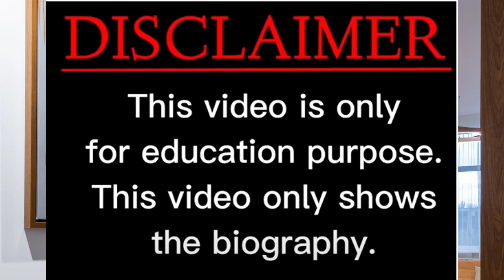Ella Halikas Biography Outfits Plus size Curvy Model Body positive Influencer Plus size Model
Curvy Plus Size Model Ella Halikas Outfits -American is a gorgeous and curvaceous model with a huge following on social media. Here, she shares her tips for maintaining a healthy body image and achieving success as a model.
Lucy Laistner-American is an inspiring model who shares her tips for maintaining a healthy body image and achieving success as a model. In this video, she discusses topics such as self-love, modelling health and dieting. Chioma is a powerful advocate for body positivity and her message is sure to inspire you to be your best self!
Welcome to celebrity news channel  Famous Celebrity Info !
Our Channel will give you Lifestyle Video on Bollywood, Hollywood, Cricketer, Famous People and Personality in light of 4-5 days investigate . Video will incorporate Net worth, Income, Property, House, Car, Private stream, Family, Awards and some more.

On Fashion TV, Films_LA,InstaWiki,Top Viral Talent,
Beautiful model
plus size fashion
curvy Model wiki
Ella Halikas biography
curvy plus size model
curvy Model bio
fashion model
curvy Model
curvy models plus size
curvy models
model plus
fashion model

tabria majors,
milada moore,
anna louise,
persephanii,
curvy,
curvy bikini haul,
curvy haul,
video credits

Content Credit
Content Credit

1. We will give Content a full Quality Video.

2. Our Video will be Informative and Useful.

3. Connect with Famous personalities throughout the world.